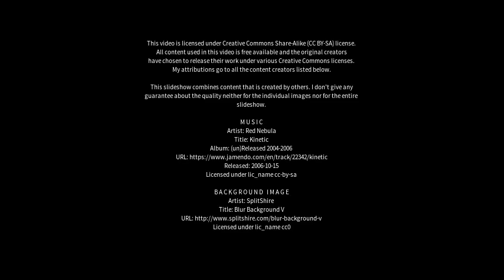Best places to visit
Best places to visit - Suzzara (Italy) Best places to visit - Slideshows from all over the world - City trips, nature pictures, etc.